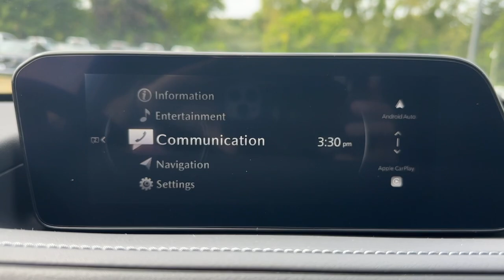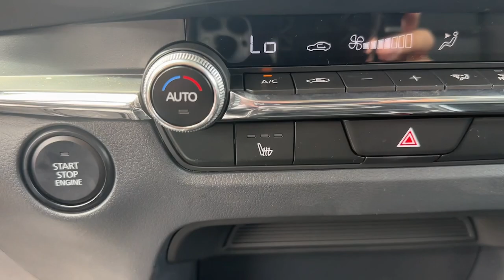2024 Mazda CX-30 Brookfield, Ridgefield, New Milford, New Fairfield, Danbury, CT M14961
Platinum Quartz Metallic New 2024 Mazda CX-30 2.5 S Preferred Package available in Danbury, Connecticut at Colonial Mazda. Servicing the Brookfield, Ridgefield, New Milford, New Fairfield, CT area.
2024 Mazda CX-30 2.5 S Preferred Package - Stock#: M14961

Colonial Mazda
100 Federal Rd,

Platinum Quartz Metallic 2024 Mazda CX-30 2.5 S Preferred Package AWD 6-Speed Automatic SKYACTIV 2.5L 4-Cylinder DOHC 16VbrbrRecent Arrival! 26/33 City/Highway MPG